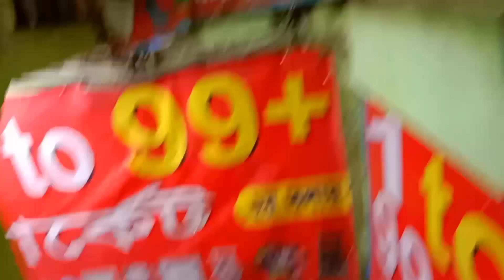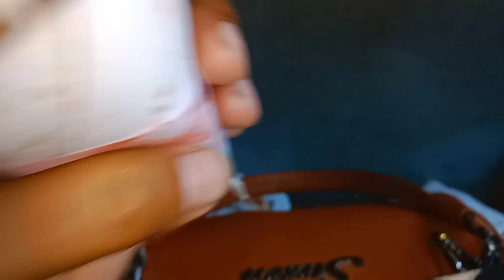Black Coat এ আমি!সবার দোয়া চাই !পরীক্ষার দিন সকাল থেকে পরের দিনের কিছু অংশ!Bangladeshi Blogger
Black Coat এ আমি!সবার দোয়া চাই !পরীক্ষার দিন সকাল থেকে পরের দিনের কিছু অংশ!‎Bangladeshiblogger@SB VLOGS & COOKING